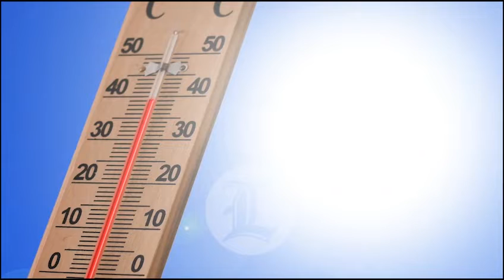Las altas temperaturas. RD ha registrado las más altas